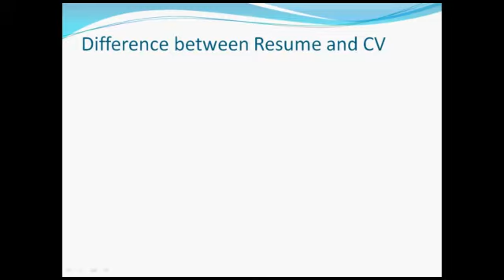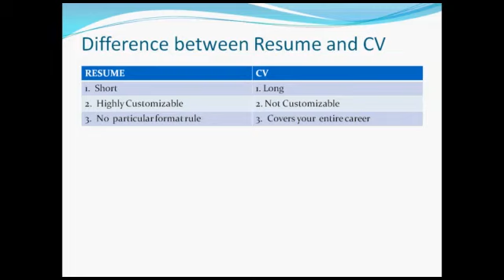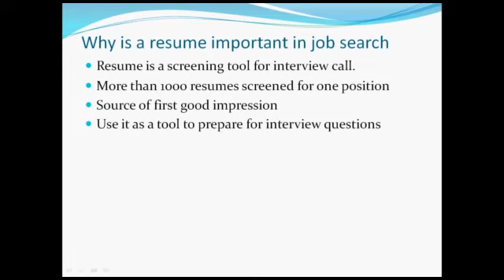Why Resume is Important for Job Search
Through this video learn about resume and its significance in job application .